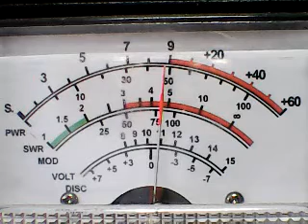CB Radio Videogate - CH 28 ,mOUNTAINmAN,uNDERDOG 555,jELLY bELLY,151,Rocket ,MMM,sNAKE dR,OTHERS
DX WESTSIDE CH 28 WEDNESDAY